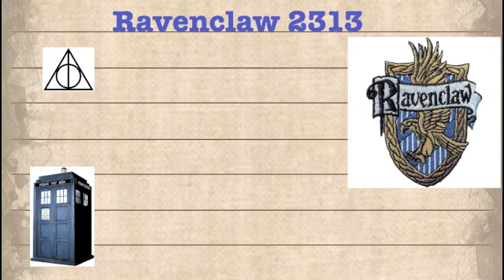Universal & Super Heroes